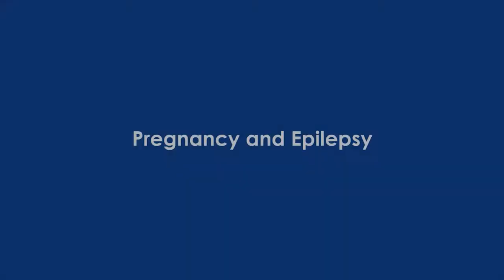Can Ladies with Epilepsy Get Pregnant? | Dr. Gopal Krishna Dash | Narayana Health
In this informative video, Dr. Gopal Krishna Dash, Consultant Neurology at Narayana Health City, Bangalore, answers the common question many women with epilepsy ask: Can ladies with epilepsy get pregnant?

Many women in the childbearing stage wonder whether it's safe to get pregnant while taking anticonvulsant medications for epilepsy. Fortunately, Dr. Gopal Krishna Dash explains that with the right planning and medical advice, epilepsy and pregnancy can go hand-in-hand. He stresses the importance of pre-planning the pregnancy and consulting a neurologist to avoid complications for both the mother and the baby.

Watch this video to learn more about the precautions and tips for women with epilepsy who wish to have a healthy pregnancy. Dr. Dash offers essential guidance to help women with epilepsy navigate their pregnancy journey safely.

LinkedIn: Narayana Health on LinkedIn